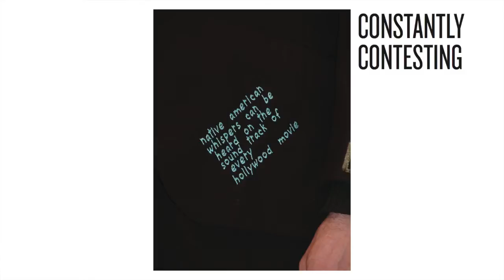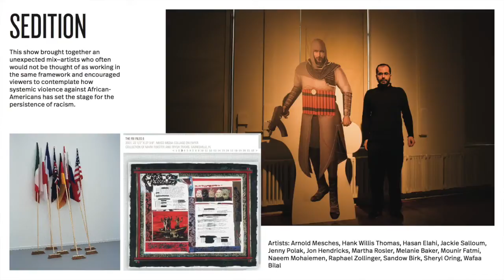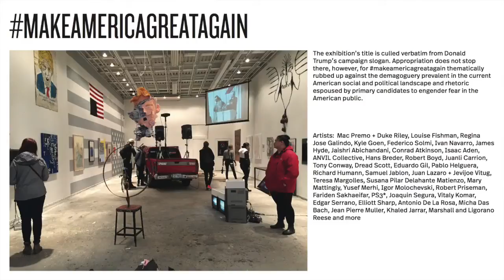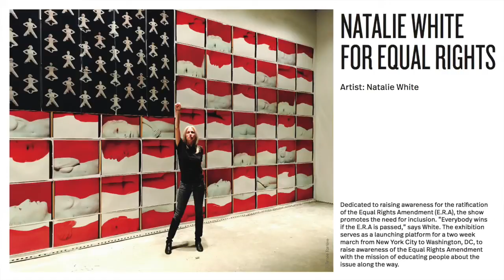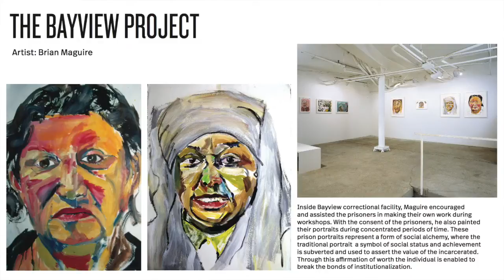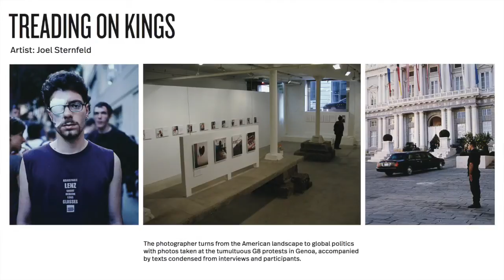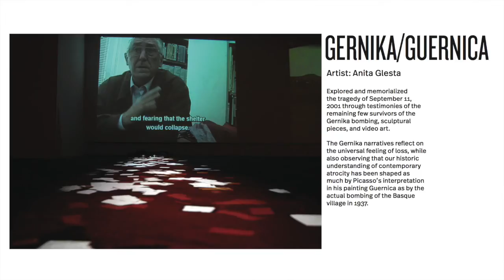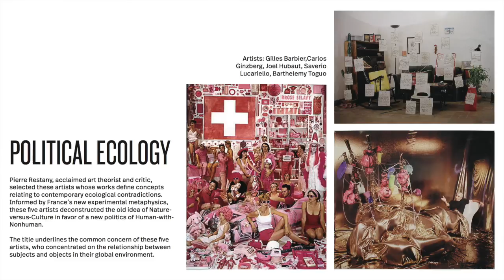Prologue 1: Juan Puntes - curator and artistic director of WhiteBox in New York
Puntes gave a talk at First Supper Symposiums seminar 22. June 2016 at Cultural Historical Museum in Oslo, Norway, about the gallery and it's practice. WhiteBox is a non-profit art space that serves as a platform for contemporary artists to develop and showcase new site-specific work, and is a laboratory for unique commissions, exhibitions, special events, salon series, and arts education programs.

The title of the seminar was Prologue 1: Art Activism – White Cube vs Public Space and made possible by First Supper Symposium. Members at the time where Lisa Pacini, Gidsken Braadlie, Camilla Dahl and Hanan Ben. Photographer Frode Jacobsen.